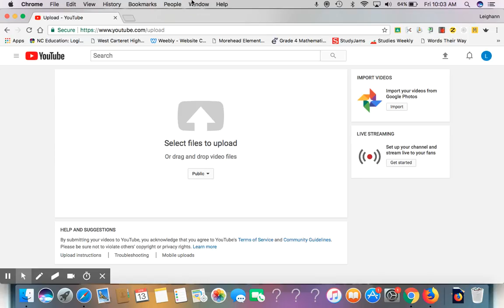Apr 13, 2018 10:03 AM